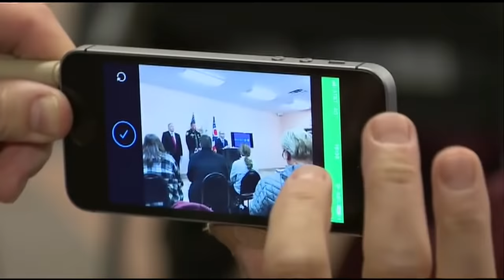Press conference on Rhoden family murder arrests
Four people have been arrested in the execution-style murder of eight members of the Rhoden family in Pike County, Ohio in 2016.